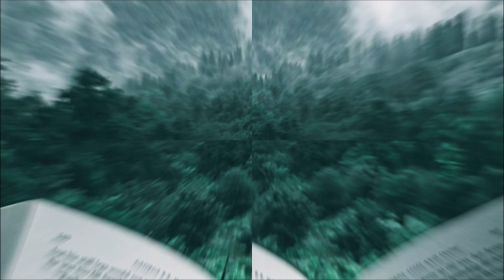Besessenheit nach Gewinn - Antoine de Saint-Exupery über gewinnfokusierte Menschen | #002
"Gut und was hab ich davon?" ist ein Satz den wir schon oft gehört haben. Doch wie viel Sinn macht es, sich ständig darauf zu fokussieren, was dabei für einen raus springt? Antoine de Saint-Exupery meint folgendes dazu...

UNS GIBT ES (FAST) ÜBERALL